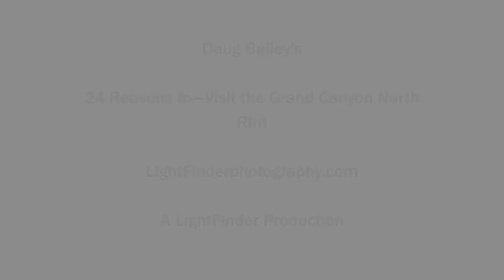24 Reasons...To go North Rim Grand Canyon